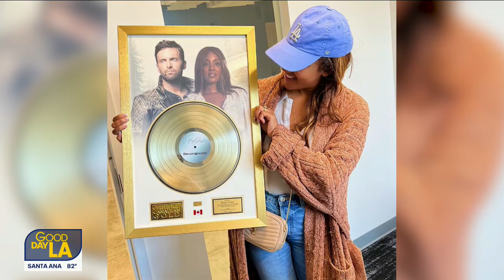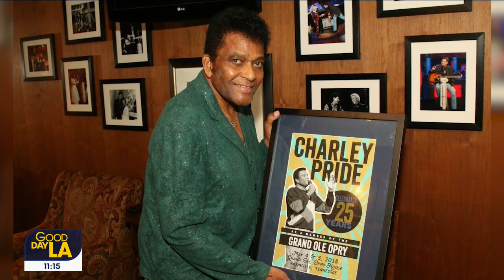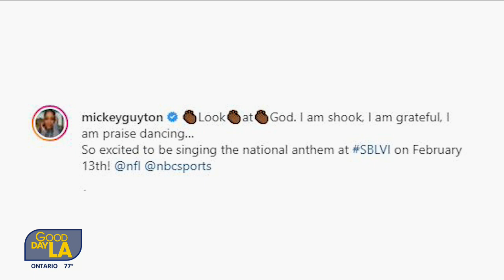Mickey Guyton discusses her music inspirations ahead of Super Sunday performance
Mickey Guyton sang a beautiful rendition of "The National Anthem" on the the NFL's biggest stage.